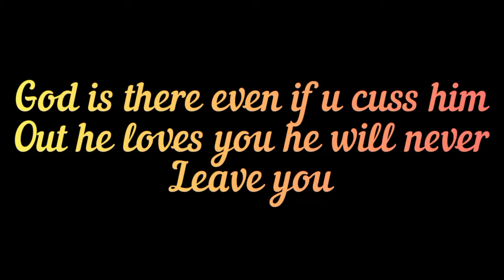Remember this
Hello